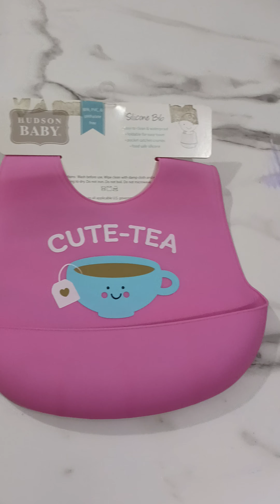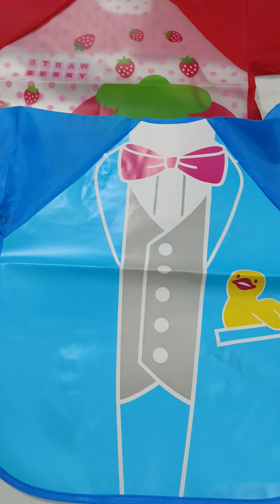Summer Accessories Part 3For Orders Whatsapp03248820365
Summer Accessories Part 3
For Orders Whatsapp